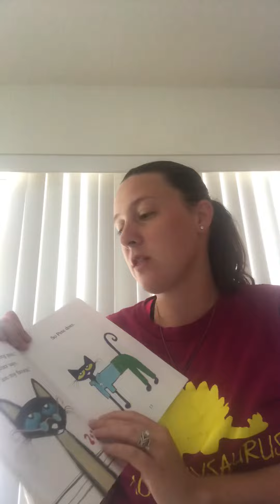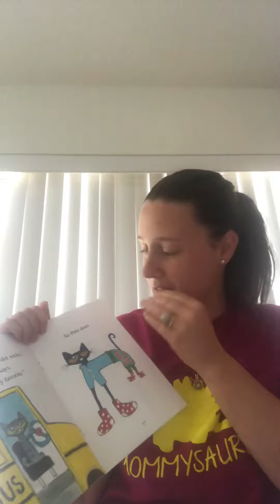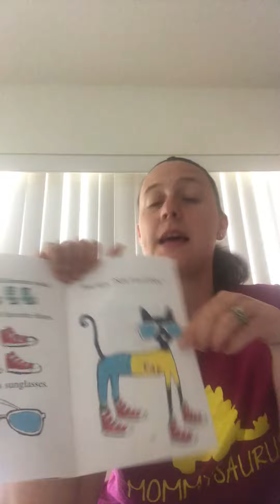Lions story time 4/21